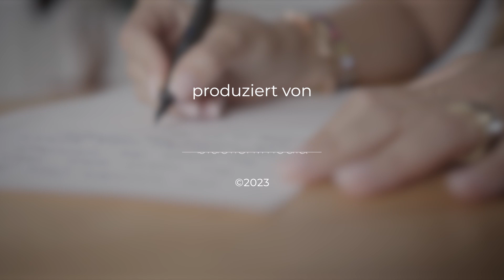Mach mein Herz locker | Ein Wunder für jeden Tag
Der heutige Bibelvers: 1. Mose 12,2